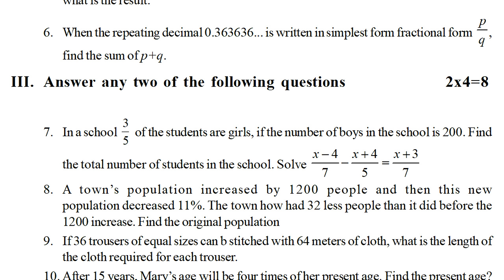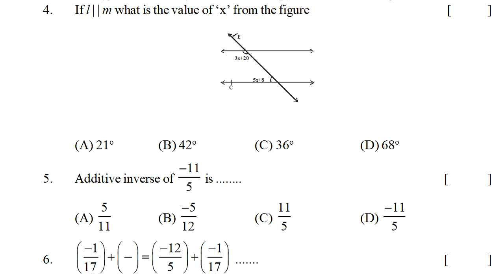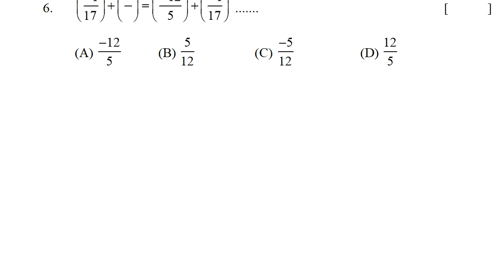fa1 maths model test paper class viii : mathematics sample question paper 8th class : 8th fa1 maths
summative papers 2022, formative papers 2022, online self test papers 2022, internal test papers 2022, fa online exam papers 2022,
old test papers fa 2022, old test papers sa 2022, class 6 exam papers 2022 fa-1, fa-1 school test papers 2022, fa-1 school subject tests 2022,

8th class maths fa-1 question paper key sheet 2021 | Class 8th mathematics paper answer sheet 2021

8th class fa1 maths exam question paper answers 2021 | class 8 maths formative answer sheet 2021

8th class fa1 maths model paper 2021 | fa1 class 8 maths paper 2021 | fa model paper 2021

mathematics sa1 sample question paper class viii | 8th class sa1 maths model test paper | sa1 maths

6th class maths fa1 model question paper | 6th class fa1 question paper maths 2021 | ts maths papers

Class 6 mathematics fa mini test paper answer sheet | 6th class fa maths test question answers

maths sa1 question paper class 6 : sa1 6th class mathematics test paper | class vi maths sa1 paper

formative assessment 1 model paper 8th maths 2022,
summative assessment 1 model paper 8th maths 2022,
formative assessment 1 model question paper 8th class maths 2022,
summative assessment 1 model question paper 8th class maths 2022,
formative assessment for 8th maths question paper 2022,
summative assessment for 8th maths question paper 2022,
formative assessment paper class 8 maths 2022,
summative assessment paper class 8 maths 2022,
maths fa1 model papers class 8 2022,
maths formative assessment 1 question paper class 8 2022,
class 8 formative assessment 1 maths question paper 2022,
class 8 formative assessment maths 2022,
class 8 maths sa1 test paper 2022,
class 8 maths formative sample paper 2022,
class 8 maths formative tests 2022,
class 8 maths model paper 2022,
class 8 fa1 maths paper for 2022,
class 8 maths fa-1 question paper 2022,
class 8 maths maths formative practice paper 2022,
ts maths exam model papers 2022 class 8,
ts maths exam model paper 2022 class 8,
ts 8 maths papers sa2 2022,
8th fa2 maths model paper 2022,
8th sa1 maths model paper 2022,
how to prepare for maths tests fa1 2022,
how to practice maths paper fa2 2022,
8 class maths expected questions 2022,
8 class maths sa1 sample paper 2022,
model paper for 8th maths fa1 2022,